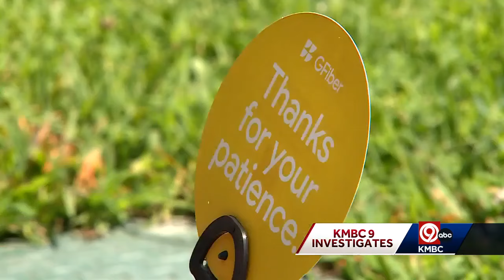Platte County neighbors say Google Fiber contractors cause disruption to other utilities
Kelly Chambers has watched for two weeks as utility workers for Google Fiber have dug in front yards in her neighborhood in southern Platte County.  Chambers lives in the Misty Woods neighborhood near Missouri Route 9 Highway and N. Helena Avenue, near Park Hill South High School.